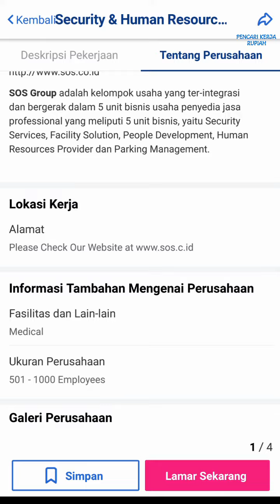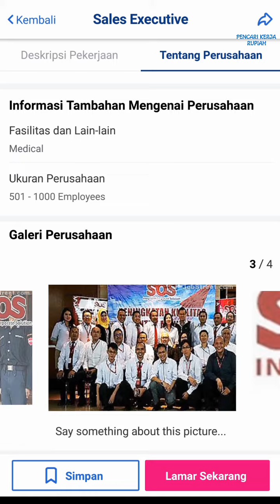PT. SOS Indonesia - Batam ( 2 posisi )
Lowongan kerja PT SOS Indonesia, loker PT SOS Indonesia Batam hari ini

1. Security & Human Resource Area Manager

2. Sales Executive